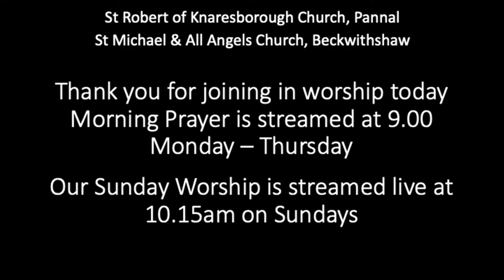Morning Prayer Wednesday 17 March 2021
All music is used with permission and is streamed under CCLI license 580312. Particular thanks to the Communite de Taize for permissions to use their music and recordings.